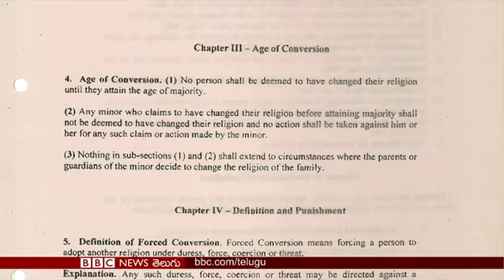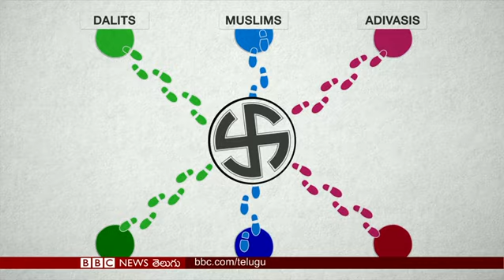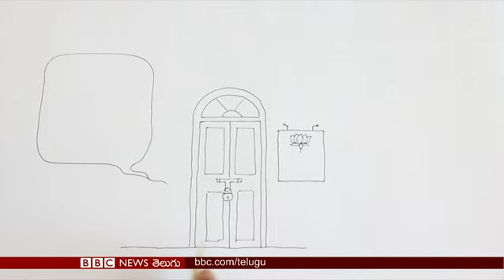పాకిస్తాన్‌లో హిందూ బాలికల బలవంతపు మతమార్పిడి కేసులో కీలక మలుపు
పాకిస్తాన్‌ బలవంతపు మతమార్పిడి కేసులో కీలక మలుపు. తాము మైనర్లు కాదని, ఇష్టపూర్వకంగానే మతం మార్చుకున్నామని చెప్పిన అమ్మాయిలు;  పంటలు పండించడమే కాదు విమానాలు తయారు చేయడమూ ఆయనకు తెలుసు.. బీబీసీ ప్రపంచంలో